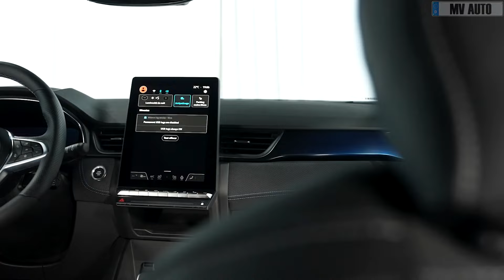2025 New Renault Captur Esprit Alpine ( RESTYLING )